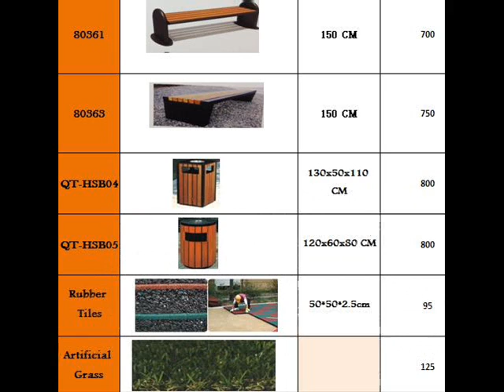تسلية في الرياض السعودية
ألعاب حدائق بالإمارات العربية المتحدة لطلب الكاتالوج عبر الواتساب عبر الرقم مع إمكانية التوريد خلال مدة أقصاها 6 ايام ويتوفر ضمان يضاف أسعر الشحن على حساب المشتري play gardens uae تجارة كافة أنواع الألعاب ومعدات التسلية بالإمارات ودول الخليج كافة خدمات الألعاب (ألعاب حدائق منزلية - وحدائق عامة - مولات - منتزهات - روضات ومدارس) (بيع وشراء - إجار - )أو على​ / موبايل: - البريد الإلكتروني